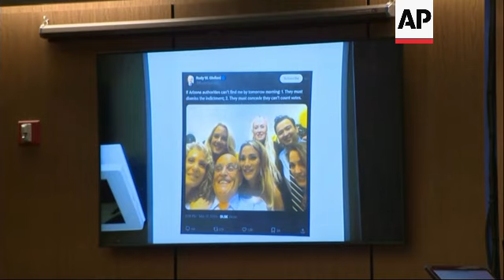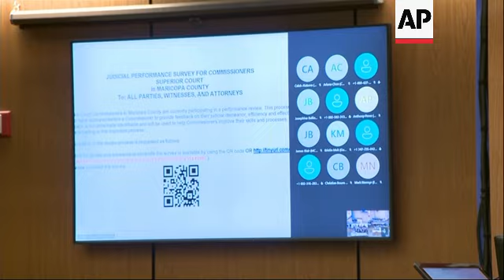Rudy Giuliani pleads not guilty to felony charges in Arizona election interference case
RESTRICTION SUMMARY:

++EDIT STARTS AND ENDS ON SOUNDBITE++

POOL
Phoenix - 21 May 2024
1. Med of prosecutors for the Arizona Attorney General's Office in courtroom UPSOUND (English) Judge speaking to Rudy Giuliani:
"All right, Mr. Giuliani, as I said, you're here before on counts one through nine, we'll enter a not guilty plea on your behalf to each allegation."
(Rudy Giuliani: "Yeah")
"We'll set your next court hearing for an initial pretrial conference."
2. Screen shot of a social media post from Giuliani's social media account showing a picture of Giuliani's 80th birthday celebration displayed in a courtroom monitor
3. Monitor inside courtroom UPPSOUND (English) Rudy Giuliani, former attorney:
"The reason for the difficulty to get up to my apartment in New York is, it's a 10 story apartment building. I have a fair number of threats, including death threats. And, I don't have security any longer since I've been in bankrupt. So I have, so I have very, very strict rules about who gets up and doesn't."
++BLACK FRAMES++
4. Screen inside courtroom UPPSOUND (English) Rudy Giuliani, former attorney:
"I've been, I've been indicted in, in Georgia and appeared on every occasion. I've been sued, I've been sued about 20 to 25 times by a very, very similar movement to this one, which is the, 'let's see what we can do to destroy Donald Trump movement'."
(Judge: "Okay, give me just a moment, okay, sir, sir.")
"I do consider this indictment, I do consider this indictment a complete embarrassment to the American legal system, but I've shown no tendency not to comply. I show up for every court appearance, and they must have been about 20 to 30 of them. There is no history of my being, which is the basis for the bail."
(Judge: "Alright sir, I think I understand your position.")

ASSOCIATED PRESS
5. SOUNDBITE (English) Nicholas Klingerman, Prosecutor, Arizona Attorney General's Office:
"I think, I think his comment speaks for itself to the, to the judge. He was fairly defiant, called this an embarrassment to the justice system."
++BLACK FRAMES++
6. SOUNDBITE (English) Nicholas Klingerman, Prosecutor, Arizona Attorney General's Office:
"It's absolutely not politically motivated. This case went before an independent grand jury who chose to issue indictments."
++EDIT ENDS ON SOUNDBITE++
STORYLINE:
Former New York City Mayor Rudy Giuliani pleaded not guilty Tuesday to nine felony charges stemming from his role in an effort to overturn Donald Trump’s 2020 election loss in Arizona to Joe Biden.

Giuliani appeared remotely for the arraignment that was held in a Phoenix courtroom. His trial will take place in October.

During his remote appearance, Giuliani said he did not have an attorney at this time but will.

Giuliani said he received a summons but did not have a copy of the indictment. He said he is familiar with the charges, though, by reading about them.

Arizona authorities tried unsuccessfully over several weeks to serve Giuliani notice of the indictment against him. Giuliani was finally served Friday night as he was walking to a car after his 80th birthday celebration in Florida.

On Tuesday, in response to the prosecutors request for a $10,000 cash bond after outlining the difficulty in serving Giuliani in the case, Giuliani said: “I have a fair number of threats including death threats, and I don’t have security anymore ...so I have very strict rules about who gets up and who doesn’t.”